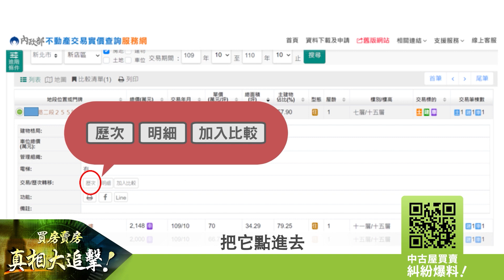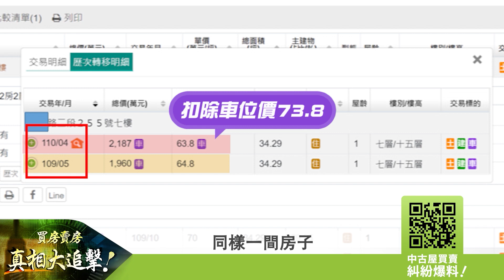買中古屋不當冤大頭！ 避開短期交易要看「這裡」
🔴買中古屋要避開投機客短期交易！
▪每週三晚上21:30｜請鎖定《買房賣房真相大追擊》
你有遇過買賣屋陷阱嗎？
🔥好房幫你追追追！